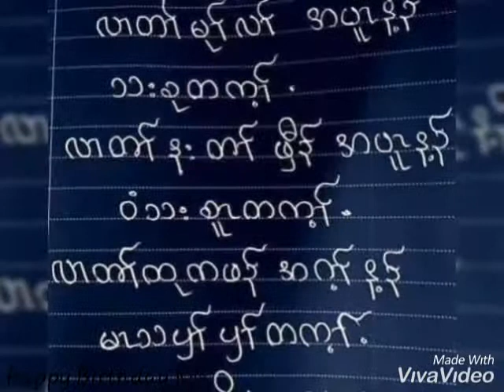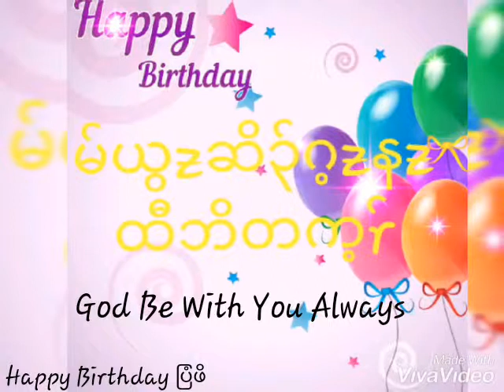Karen Happy Birthday Song (ျပဴးေလး)💗💗💗